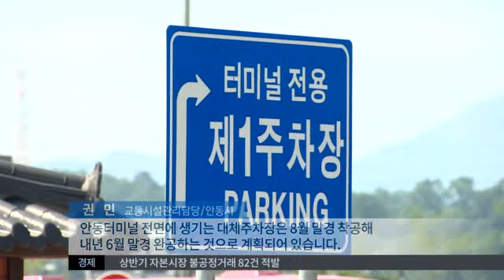[대구MBC뉴스] 안동터미널 지하주차장 시급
내용: 안동터미널 지하주차장 시급 - 조동진 기자 (안동M)